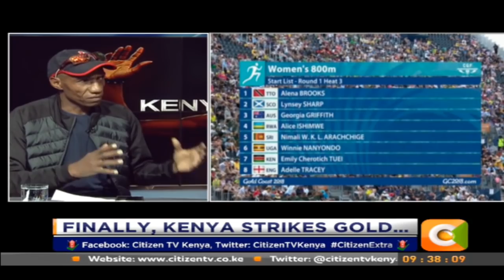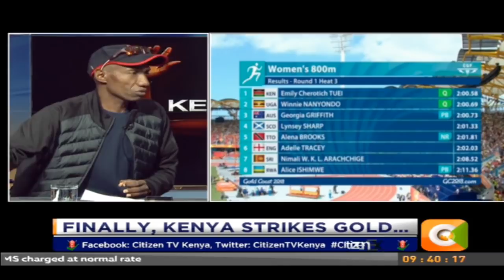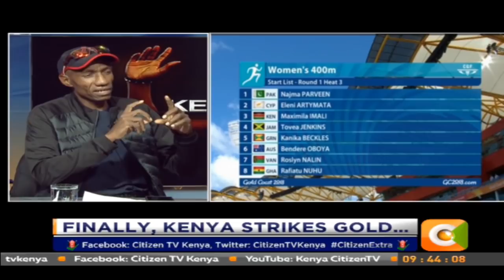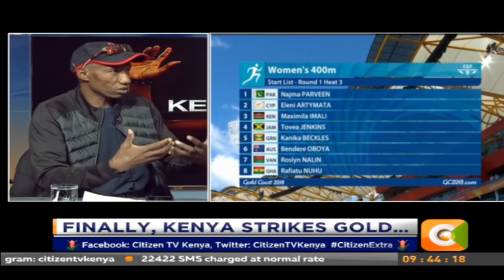Citizen Extra:Have Kenyan athletes failed in Commonwealth?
Have Kenyan athletes failed in Commonwealth?